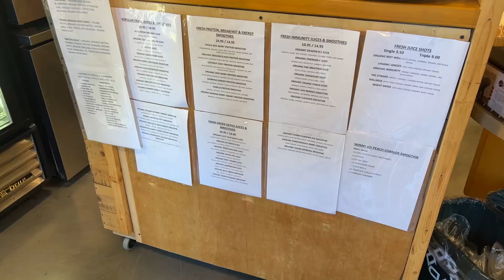February 9, 2023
Non existent lunch rush in Century City. It’s just fascinating to me. Almost three years of up keep, window washing, buffing floors, maintenance etc. Property taxes paid, leases paid??

Only thing missing is the people.